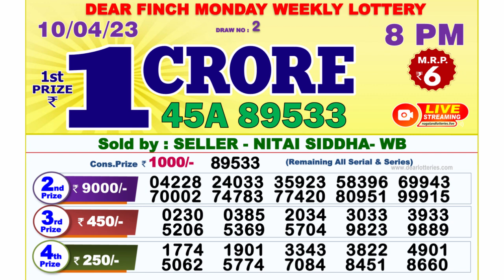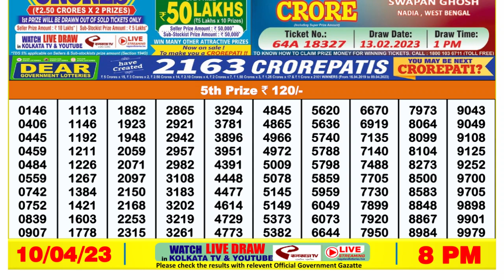Dear Lottery Sambad 8pm today 10.04.23 Nagaland State Lottery Result